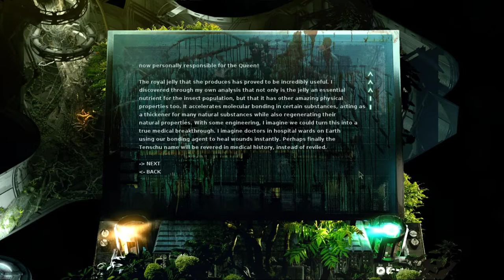STASIS [5] Going Green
I wish they'd done some more work to make Te'ah not obviously untrustworthy, but I'm not sure if it's possible for me to trust a similar character after playing untold numbers of games where the person in that role betrays you.

This section definitely kicked the Sanitarium vibes the game was giving me into high gear.